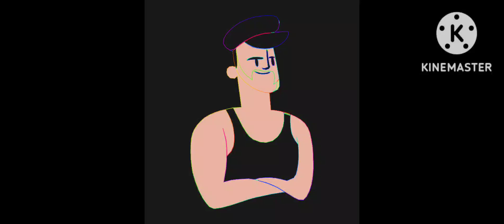best shayri for boys and girls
नहीं बन सके हम वैसा,
जैसा वो हमे बनाना चाहते थे,
बन जाते तो मोहब्बत उन्हें हमसे,
और नफरत हमें अपने आप से होती